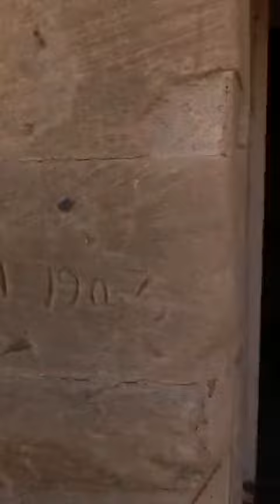🦧معبد تحوت بوادي هلال في منطقة الكاب🦧Temple of Thoth in Wadi Hilal - ElKab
✍🏼 معبد تحوت بوادي هلال في منطقة الكاب

يقع المعبد الصغير المكرس للمعبود تحوت عند التقاء الممر القادم من معبد سميثيس (مظهر لمعبودة تخرج من الصحراء) بالطريق الغير ممهد الذي يمر عبر وادي هلال من الشرق الي الغرب. ويعرف المعبد حاليًا بإسم الحمام. وكمعبد سميثيس فإن معبد تحوت قد قام ستاو نائب الملك في النوبة ببنائه أثناء فترة حكم الملك رمسيس الثاني وتم ترميمه في العصر البطلمي ، ويرمز المعبدين معًا الي دور المعبود تحوت الذي يتمثل في أنتظار المعبودة سميثيس وتهدئتها قبل وصولها الي وادي النيل ، ويظهر على الجدران المواجه للداخل الي المعبد منظرًا فريدًا برغم انه في حالة سيئة من الحفظ اذ يصور معبود الشمس رع حور أختي يستقبل المعبودة سميثيس العائدة في هيئة المعبودة نخبت وتتلامس ايديهم (المدمرة الآن) لترمز لاتحادهم.

ويصور المعبود تحوت برأس أبو منجل أو البابون ، وهو يجسد الحكمة وفن الكتابة ، وفي الدورة الدينية التي تركز علي عودة المعبودة عين الشمس ، فان تحوت قد اعد الطريق للمعبودة وجذبها الي مصر.

📸 Temple of Thoth in Wadi Hilal - ElKab

Where the path from the Smithis temple (a model of the Goddess coming out if the desert) joins the roughly east-west route through the wadi Hilal, stands the small temple of Thoth , now called the hammam in Arabic (the bath) the nubian viceroy Setau during the reign of king Ramses II and restored during the Ptolemaic period. The two temple’s together symbolize how the God Thoth waits for the goddess Smithis and helps pacify her before she arrives in the Nile valley , the rear wall of the small temple reveals a damaged but unique depiction of the solar deity Re-Horakhty receiving the returning goddess in her form of Nekhbet , their now damaged hands once touching in a symbol of union.

The deity Thoth at times Ibis headed or Baboon in form embodied wisdom and the art of writing, in the religious cycle centered on the returning goddess of the eye of the sun , Thoth prepared the way for the goddess and entice her back to Egypt.